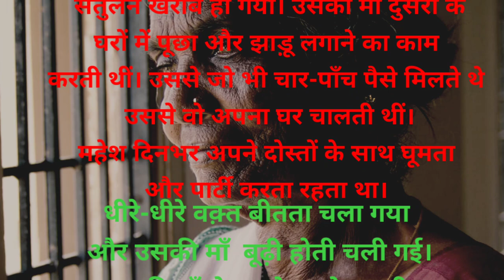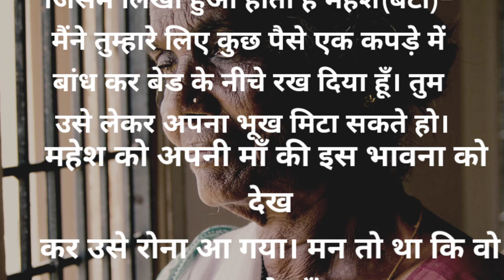माँ का बलिदान!! hindi story!short story!lessonable story!moral Story in Hindi!emotional story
माँ का बलिदान
Hindi Story
moral story
Short story
lessonable story
moral story in Hindi